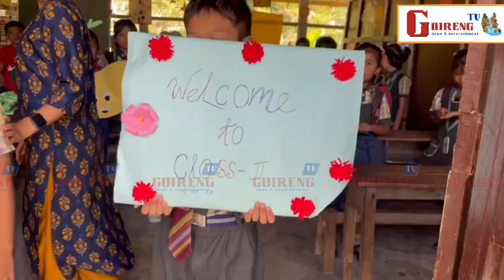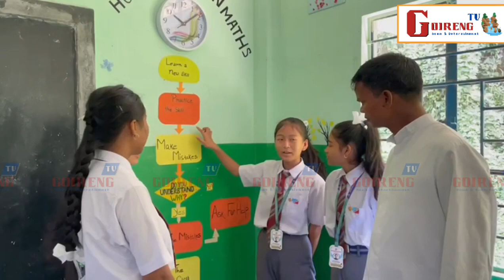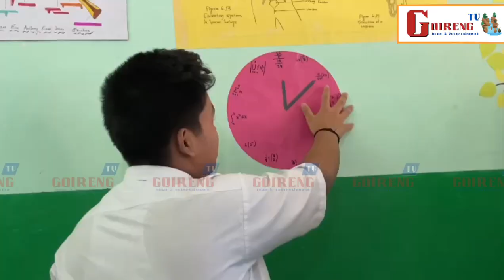MANDAI DON BOSCO KAIRAI SCHOOL